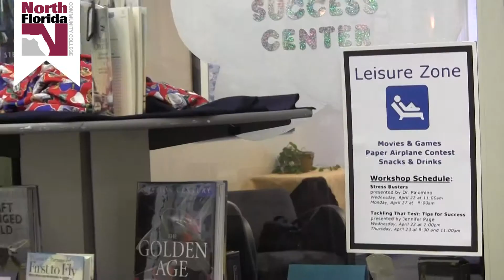NFCCNews Flash | Fly Thru FInals